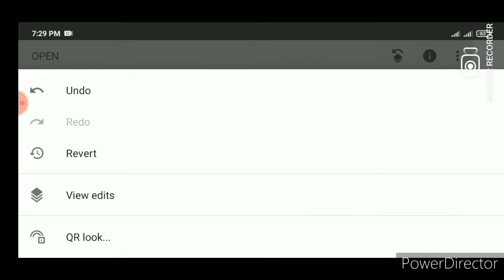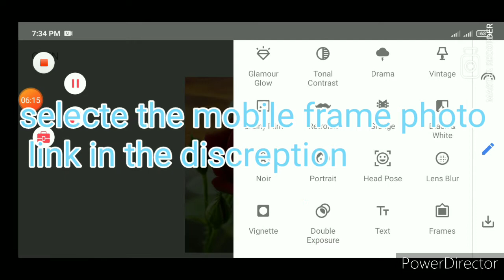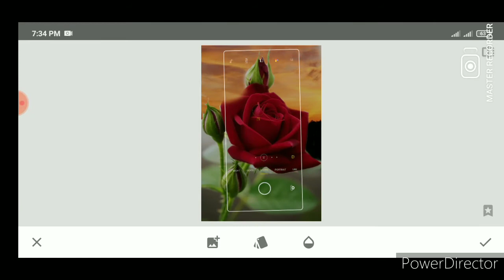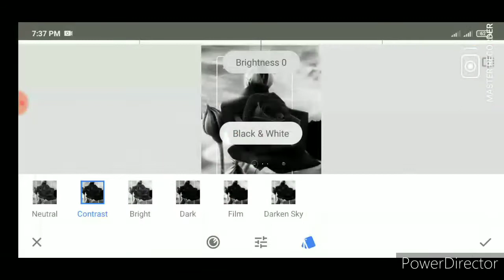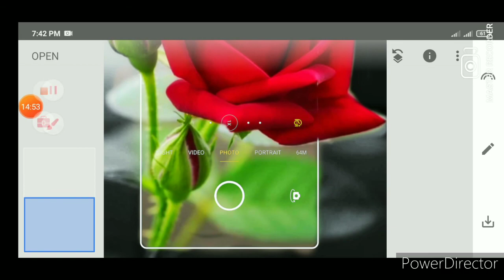Mobile frame edit using snapseed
you can find photos and mobile frane in goigle